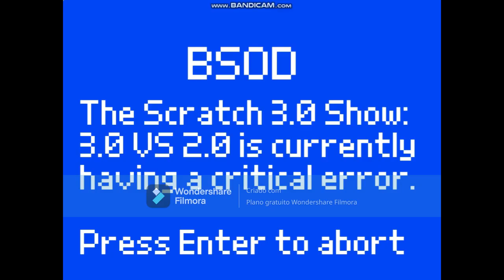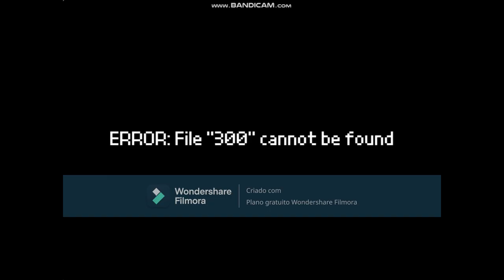The Scratch 3.0 Show S3 Episode Thirteen: 3.0 vs 2.0 All Endings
00:00 Normal Ending
01:02 Not Normal Ending
01:34 Good Ending
01:51 Best Ending
02:20 Bad Ending
04:28 gnidnE drieW
05:07 Thunder Ending
05:11 Alone Ending/2.0 Ending
05:58 Roast Ending
06:25 Smort Ending
07:35 Back to You Ending
08:11 BSOD Ending
08:31 Talking 2.0 Ending: Normal
09:12 Talking 2.0 Ending: Bad
09:57 Talking 2.0 Ending: Good
10:56 Sus Ending
11:11 Fully Aware Ending
11:58 Backflip Fail Ending
12:17 300+, Decoy and Final Ending